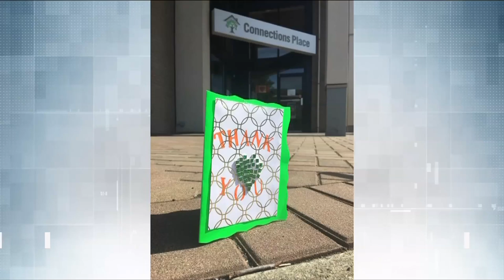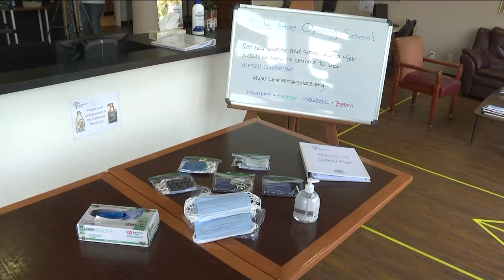Vital People: Connections Place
Connections Place is a clubhouse in Saanich for people in our region with mental health challenges to find friendship, education and employment; a vital support that is continuing even through the pandemic.